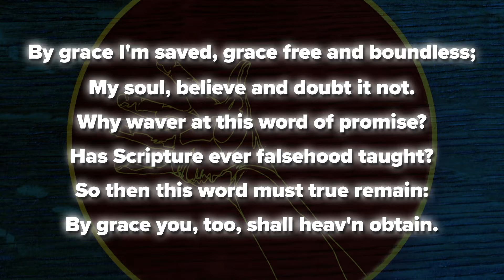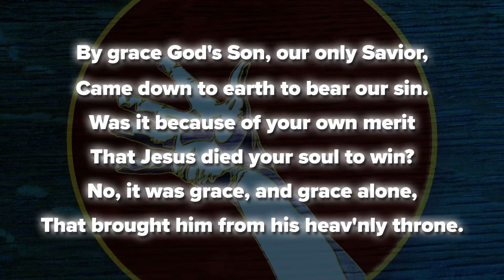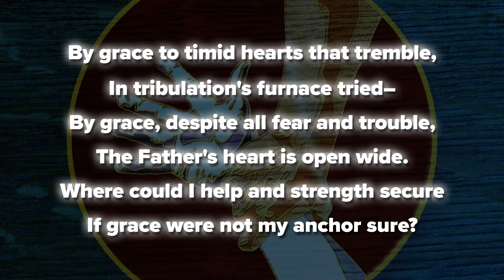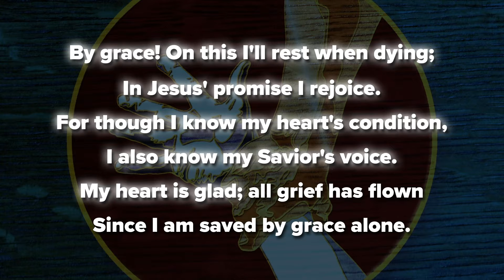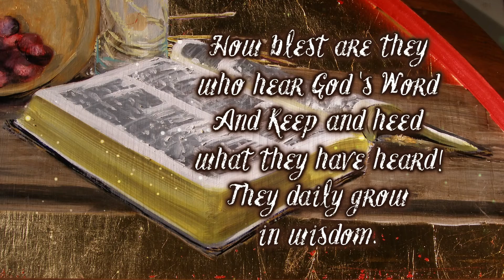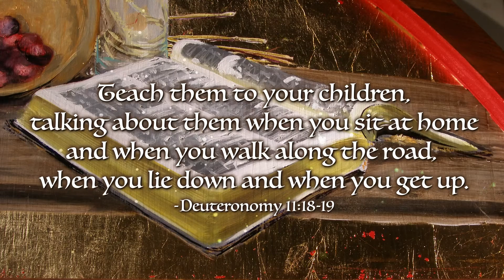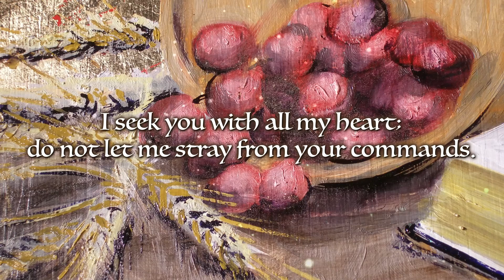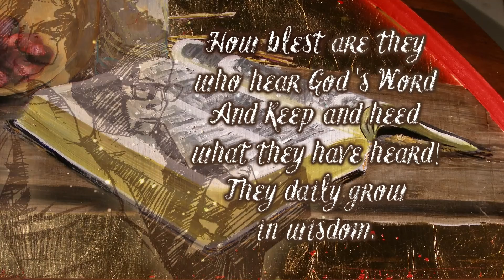Living Water Lutheran Church Oshkosh WI Jan 28 2021 Devotion